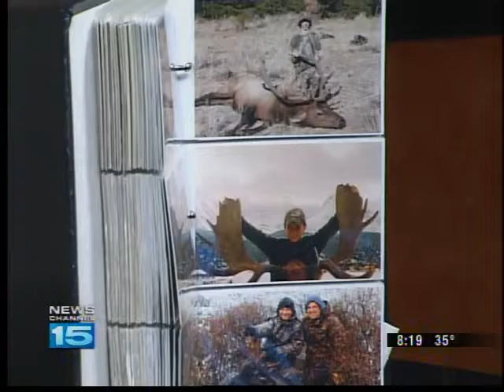Hunt of a Lifetime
Hunt of a Lifetime is a non-profit organization that grants hunting and fishing adventures to children who have been diagnosed with life threatening illnesses.